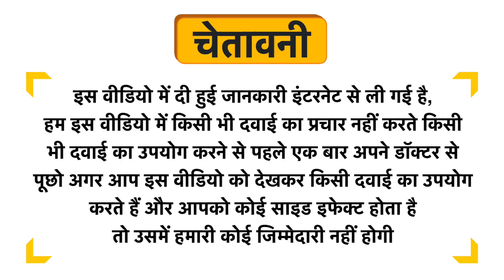Basil Fluffy Fur Conditioner Uses in Hindi | Side Effects | Dose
Basil Fluffy Fur Conditioner Uses in Hindi | Benefits | Side Effects | Dose